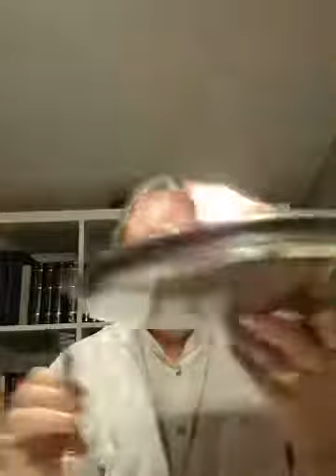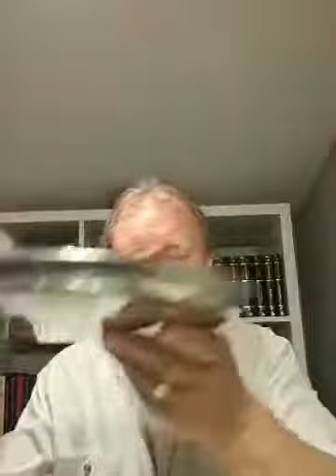2020 08 08 MITRAH TYLKO ŚWIADOMOŚĆ